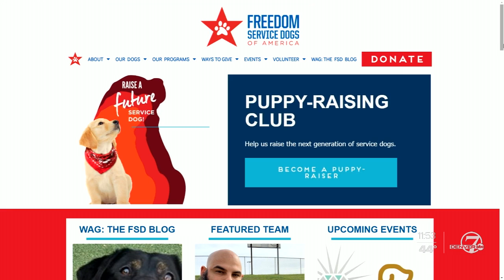Puppies Change Lives! - Freedom Service Dogs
Join a puppy raising club with Freedom Service Dogs!